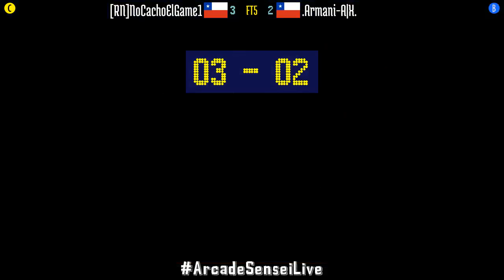FT5 @kof2000: [RN]NoCachoElGame1 (CL) vs .Armani-A|X. (CL) [King of Fighters 2000 Fightcade] Jan 11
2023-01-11: [RN]NoCachoElGame1 (CL) vs .Armani-A|X. (CL) [FT5 @ King of Fighters 2000 @ Fightcade]